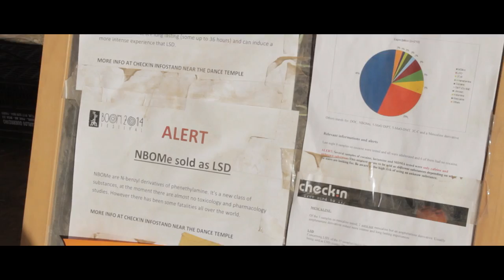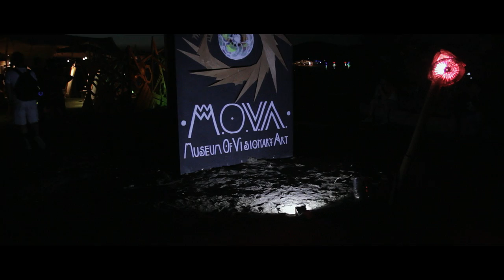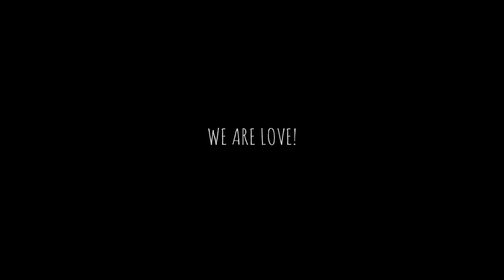A Boom Experience (Boom Festival 2014)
For full experience watch in 1080p, full screen and your speakers turned up!

This is a short film about the Boom Festival 2014 at Idanha-a-Nova Lake, Portugal.

Thanks go to Boom Festival, the artists, all the Boomers and everyone who made this possible!

Produced by
Bored Audience Media

Musik

Ticon - 1987 (Tripswitch Remix)
Remixed - Iboga Records

Grouch - Lysergic
Enig'matik Records

Zentura - Light Mutations
Iboga Records

Ajja & Cosmosis - Open Horizon
Peak Records

Onionbrain Vs. Hypogeo - The Summoner
Uroboros Records

Penta - Computer Technology
AuraQuake Records

N'to - Ayahuasca
Hungry Music Records